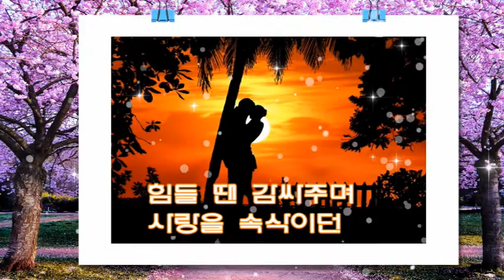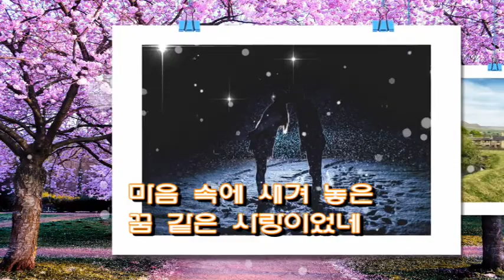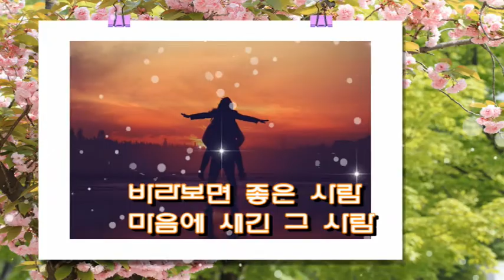좋은사람 - 노래 성민. 2022. 09. 24